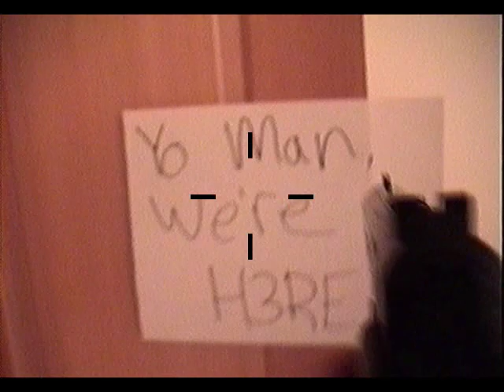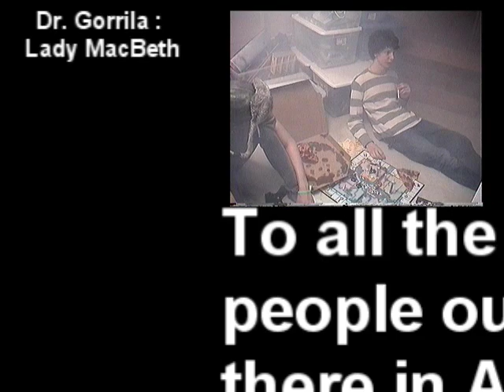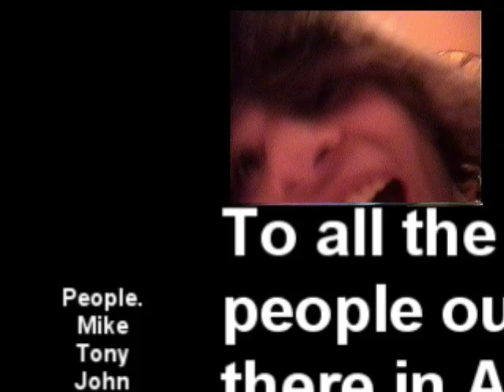Modern Day Macbeth :: Gangster Version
This is what we do in our free time.
Lets hope you like this video.
Our class sure did. :D
Haha. There is a good story behinde this video.

Characters in Video ::
Lady MacDuff : Dr. Gorilla
Gangster 1 : Nate
Gangster 2 : Mike
Ross : Mike
DrugDealer 1 : John
DrugDealer 2 : Tony
jr (Driver at start) : Mike

Characters In play ::
Lady MacDuff : Dr. Gorrila
Murderer 1 : Nate
Murderer 2 : Mike
Ross : Mike
MacDuffs Child : John
Servent : Tony